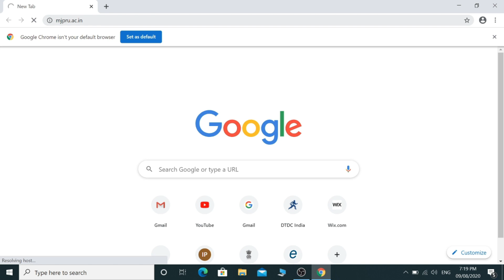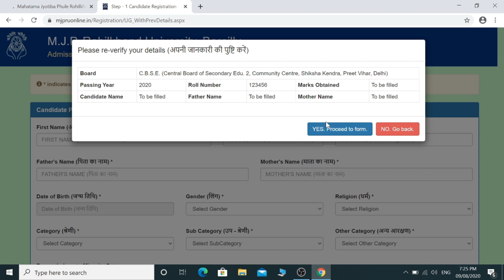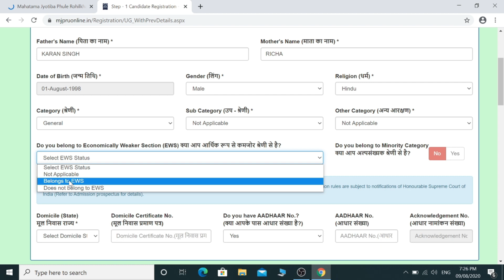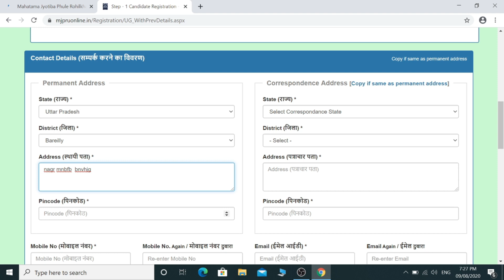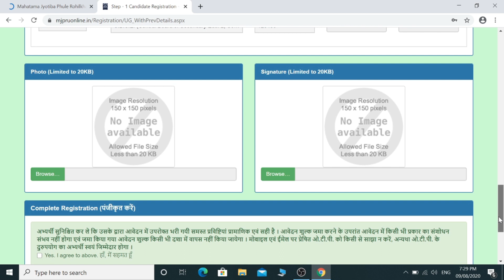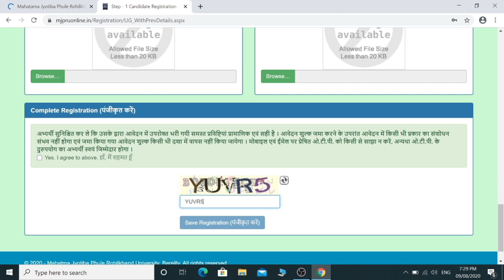How To FILL MJPRU Registration Form 2020-21 || MJP UNIVERSITY ka online registration form kese bhare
Is video me maine ROHILKHAND UNIVERSITY ke UG , PG, UG DIPLOMA, PG DIPLOMA ka FORM fill karne ka tarika batya hai step by step video ko pura dekhiye aur apna registration form fill kare ghar baithe..

Registration form fill karne ke Baad Apke email id aur phone no pr I'd Aur Password ayegaa.. website pr jakr apko login krna hai fir ap log ₹100 ka fees payment krenge aur Baad apka form complete hojayega...

Form complete hone ke Baad ap uska print nklwa kar college me submit karna hai us college me jaha ap admission Lena chahte hai.. Thnku

Phle last date thi 5 august ab date extend hogai hai .. Ab last hai registration ki 20 AUGUST video me maine batya hai aur proof bhi dia hai date extend hone ka..

video ko dhyan se step by step dekhye kahi apka koi option miss na ho.

Bareilly college BA. LLBAdmission form,
Bareilly college LLB Admission form,